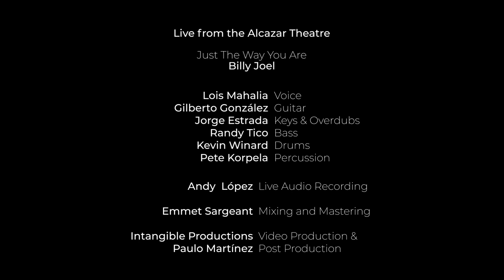Just The Way You Are (Billy Joel) - Lois Mahalia (Live at the Alcazar Theatre)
Just The Way You Are Composed by Billy Joel

Arrangement by Gilberto Gonzalez
Horns & Strings Arrangement by Jorge Estrada

Lois Mahalia - Voice
Gilberto González - Acoustic Guitar
Jorge Estrada - Keys and Overdubs
Randy Tico – Bass
Kevin Winard - Drums
Pete Korpela - Percussion

Recorded Live at The Alcazar Theatre on January 7, 2023
Live Audio Recorded by Andy López

Video Production and Post Production
 by Paulo Martinez e Intangible Productions